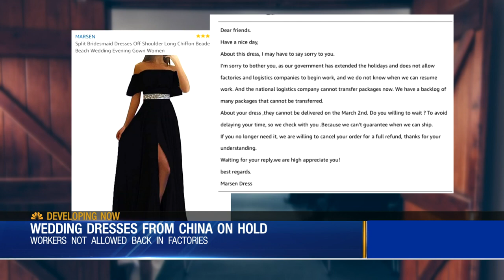Wedding Dresses From China On Hold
Bride to be says bridesmaids dresses her friends ordered off Amazon will not ship in time from China due to the coronavirus.